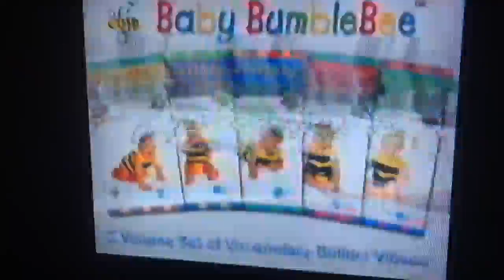ghhghg 114 MOV